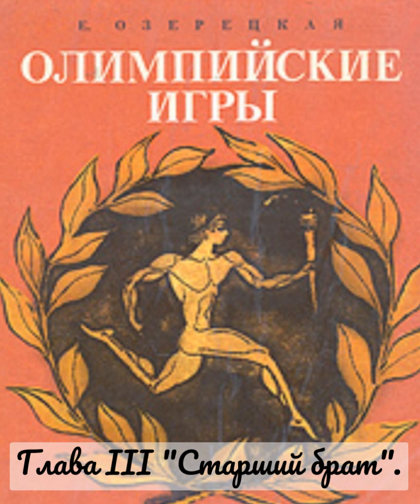Глава III "Старший брат". Рассказ "Олимпийские игры". Озерецкая Елена Леонидовна.🔊 Аудиокнига.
Озерецкая Елена Леонидовна.
Рассказ "Олимпийские игры".
Глава III "Старший брат".